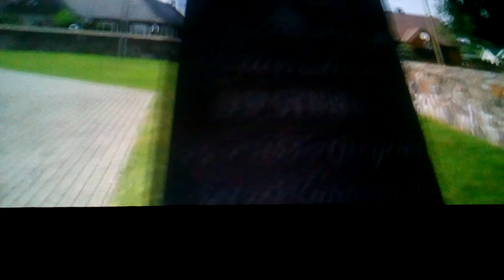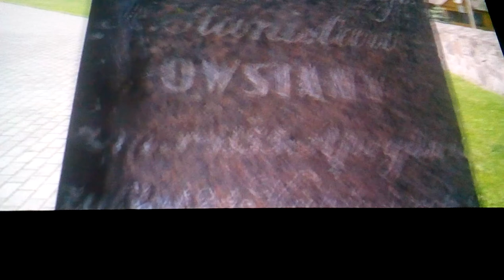DAMY RADĘ,GDY MAZUR ZA DORADZANIE NA STRONĘ PEPICZKÓW PRZEPĘDZIMY I PO LICHWIE!!!